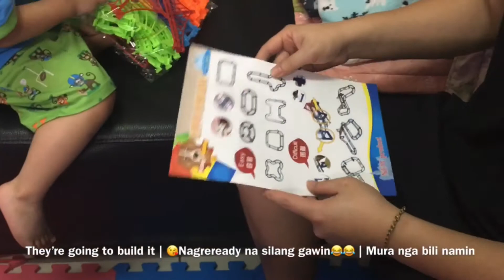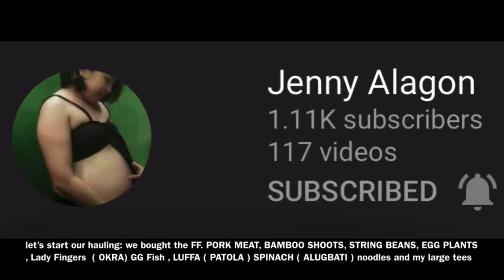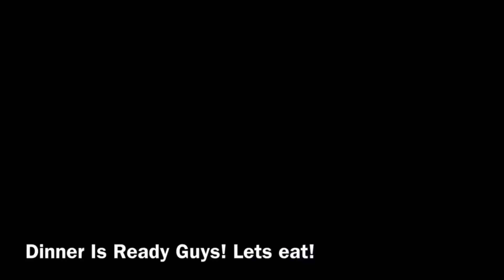PALENGKE SA TAIWAN | FILIPINA TAIWANESE LIFE IN A DAY 🌈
another family daily vlog hope you guys enjoy this market day + haul + family life in a day.